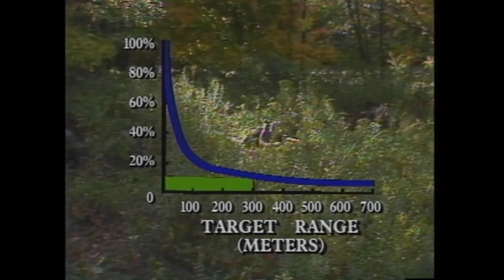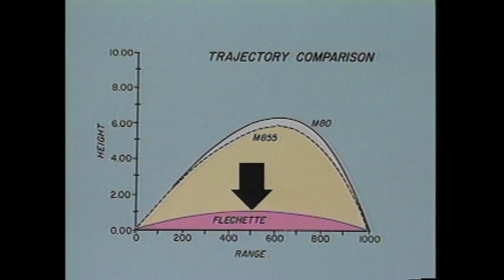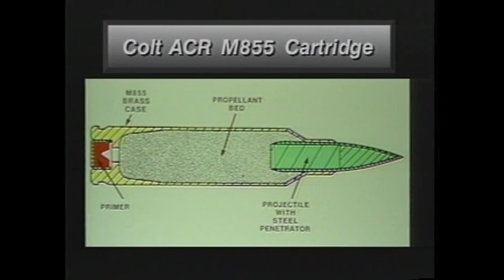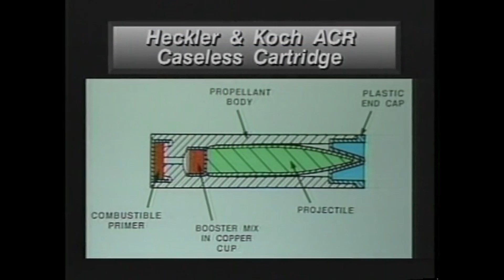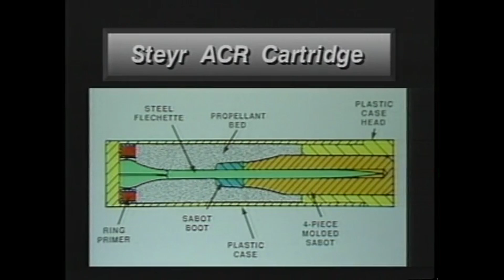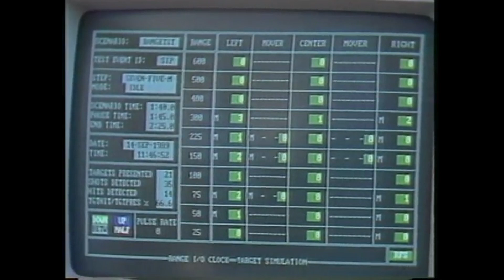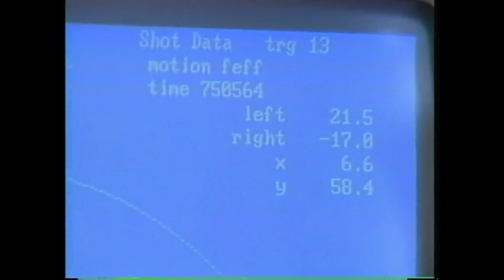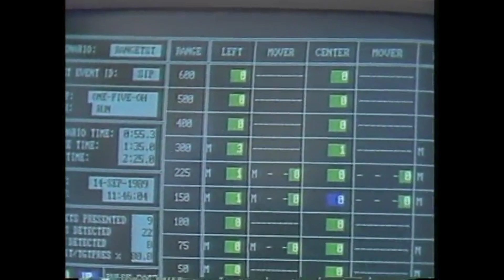Advanced Combat Rifle (1991)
That time the U.S Gov. spent $300 million to realize putting an optic on a rifle makes it more accurate... All of the prototype rifles and ammunition featured were ultimately shelved.

00:00 Brief History Of U.S Small Arms
3:03 Twenty First Century Combat Needs & Meeting The Prototypes
5:45 AAI
7:00 Colt
8:08 HK
9:34 Steyr
10:30 Operations Of Testing